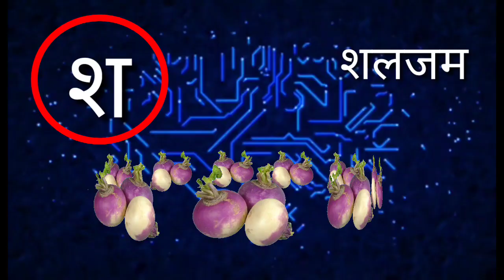PART492, क से कबूतर। हिन्दी वर्णमाला। हिन्दी स्वर। HINDI VARANMALA, ABCD PHONICS SONG, HINDI ENGLISH